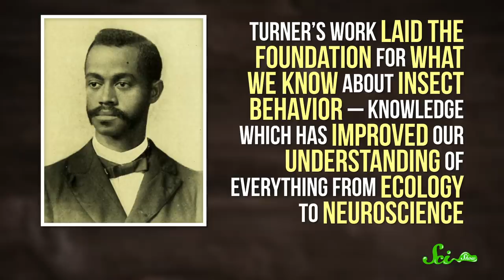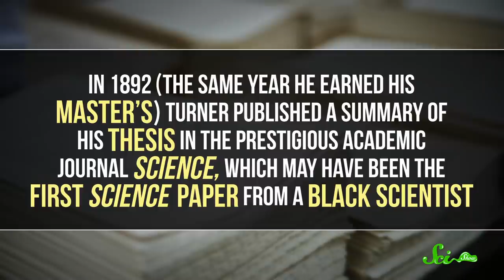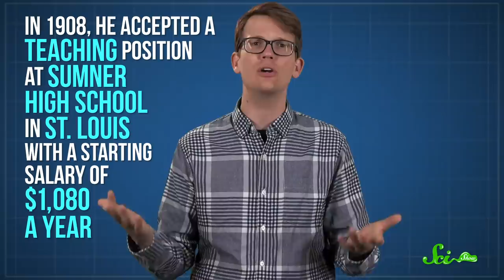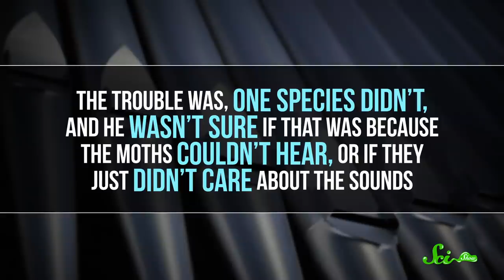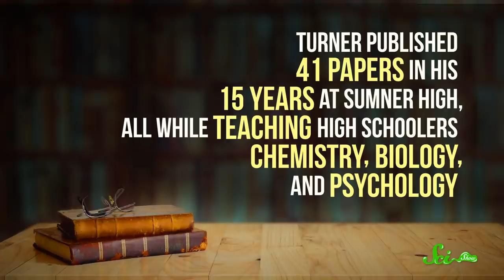Bugs Aren't Brainless! | Great Minds: Charles Henry Turner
At the turn of the 20th century, scientists thought that insects were nothing more than tiny reflex machines.  But Charles Henry Turner, who was possibly America’s first Black entomologist, ran some groundbreaking animal behavior studies that suggested otherwise.